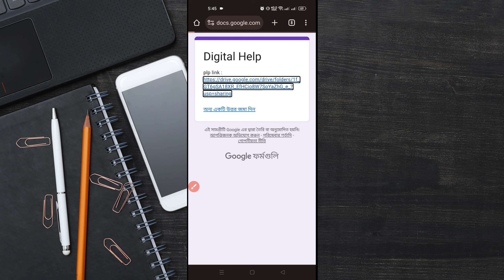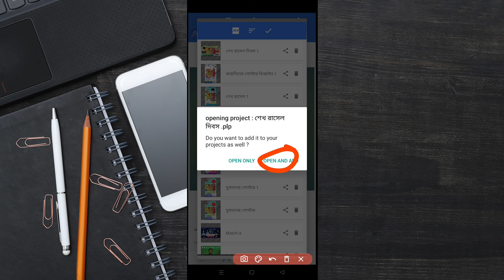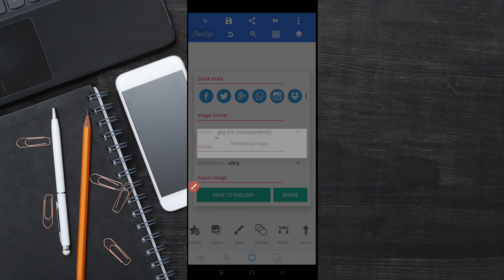শেখ রাসেল দিবসের ব্যানার ডিজাইন। Sheikh Rashel birthday banner design in PixelLab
Hello Friend 😊😊😊😊

৪ সংখার পাসওয়ার্ড  সংগ্রহ করতে হবে ।

Habibur Rahman

Digital Help

শেখ রাসেলের জন্মদিন পোস্টার

শেখ রাসেলের জন্মদিন

শেখ রাসেলের জন্মদিন পোস্টার ডিজাইন

১৮ অক্টোবর শেখ রাসেলের জন্মদিন পোস্টার ডিজাইন

শেখ রাসেলের জন্মদিনের শুভেচ্ছা পোস্টার ডিজাইন

শেখ রাসেল এর জন্মদিন

শুভ জন্মদিন শেখ রাসেল

জন্মদিনের পোস্টার ডিজাইন

জন্মদিনের শুভেচ্ছা পোস্টার ডিজাইন

শেখ রাসেল

পোস্টার ডিজাইন

মোবাইল গ্রাফিক্স ডিজাইন PixelLab

শেখ রাসেল এর জন্মদিনের পোস্টার ডিজাইন

sheikh Rasel birthday banner design in illustrator

sheikh Rasel birthday banner design for primary school

high school

college

university in illustrator,sheikh rashel birthday poster desing in photoshop

শেখ রাসেলের জন্মদিনের ড্রপডাউন ব্যানার ডিজাইন

Sheikh rasel Birthday Poster Design 2023

শেখ রাসেল শুভ জন্মদিনের ব্যানার ডিজাইন

Sheikh Rasel Birthday Poster Design

Sheikh Rasel birthday design in banladesh